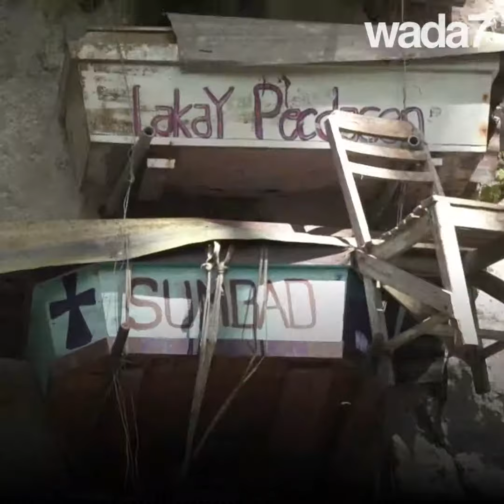5 destinations effrayantes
Voici les 5 endroits touristiques les plus effrayants du monde. Serais-tu capable d'y aller?